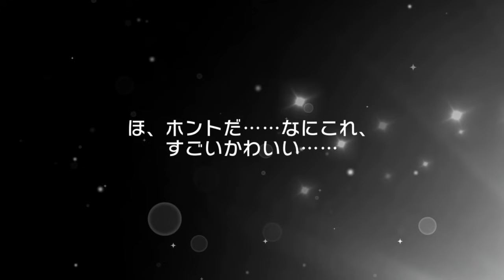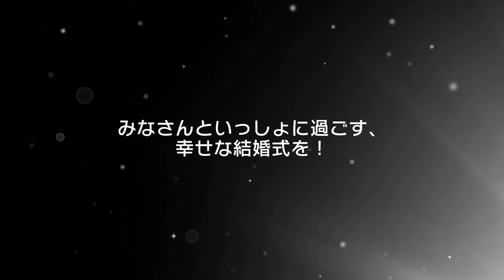BanG Dream! JP - 4th Anniversary Celebration (Free pulls, Miracle Tickets, 10x Golden Ticket pull)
Happy 4th Anniversary, Bandori!
A bit late but enjoy a compilation of all my scouts - Scouting starts at 1:54 !